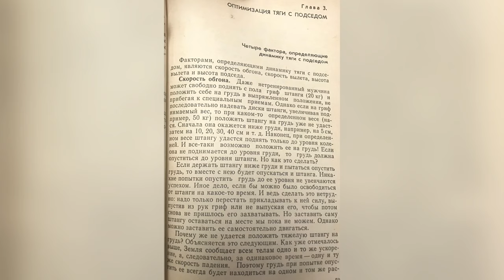УХОД ПОД ШТАНГУ.КАК ПРАВИЛЬНО. ПОДЪЕМ НА ПРОТИВОХОДЕ / S.Bondarenko(Тяжелая атлетика и CrossFit)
В этом видео я расскажу, когда нужно начинать уходить под штангу, а также в чем заключается фундаментальная ошибка большинства тренеров и атлетов.
Наши образовательные видео абсолютно бесплатны и будут оставаться такими всегда. Если Вы считаете видео полезными и хотите пожертвовать деньги на развитие канала, то будем благодарны за любую поддержку. Карта Сбербанка 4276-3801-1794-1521
⠀Second Pull tutorial
⠀Техника подрыва

⠀Post-injury training (herniated disks)
⠀ГРЫЖИ И ПРОТРУЗИИ

⠀Bulding leg strength
⠀КАК УВЕЛИЧИТЬ СИЛУ НОГ

⠀How to overcome the plateau
⠀Застои (плато) в тренировках и как их преодолевать

⠀Q&A part 1/3
⠀Вопрос-Ответ часть 1/3.

⠀Q&A part 2/3
⠀Вопрос-Ответ часть 2/3. / S Bondarenko (Weightlifting & CrossFit)

⠀Q&A part 3/3
⠀Вопрос-Ответ часть 3/3. / S Bondarenko (Weightlifting & CrossFit)

⠀Building Olympic lifts technique - Part1
⠀Рывок и подъем на грудь

⠀Building Olympic lifts technique - Part2

⠀Building Olympic lifts technique - Part3

⠀Building Olympic lifts technique - Part4

⠀Building Olympic lifts technique - Part5

⠀Common mistakes during pull phase
⠀Ошибки на этапе тяги -1 часть.

⠀Ошибки на этапе тяги -2 часть.

⠀How many times a week train /
⠀СКОЛЬКО РАЗ В НЕДЕЛЮ ТРЕНИРОВАТЬСЯ

⠀Recovery in weightlifting /
⠀Восстановление в Тяжелой атлетике

⠀PERIODIZATION BASICS IN WEIGHTLIFTING_
⠀ПЕРИОДИЗАЦИЯ В ТЯЖЕЛОЙ АТЛЕТИКЕ

⠀Second PULL.
⠀Подрыв или Подбив? S Bondarenko (Weightlifting & CrossFit)

⠀Quickest way to strip plates off barbell /
⠀Разбираем штангу быстро и правильно

⠀Increasing 2nd PULL SPEED
⠀УВЕЛИЧЕНИЕ СКОРОСТИ ПОДРЫВА

⠀SPLIT JERK or POWER JERK
⠀ТОЛЧОК В НОЖНИЦЫ или ШВУНГОМ

⠀Back SQUAT /
⠀ПРИСЕДАНИЯ со штангой

⠀Stretching and Flexbility work
⠀Гибкость

⠀Tall snatch
⠀Рывок из паха. Техника выполнения

⠀SNATCH "Х" and CLEAN "Х"
⠀РЫВОК "Х" и НА ГРУДЬ "Х"

⠀OHS + Snatch Balance + Drop Snatch
⠀Приседания +Швунг +Уходы(Рывковым хватом)